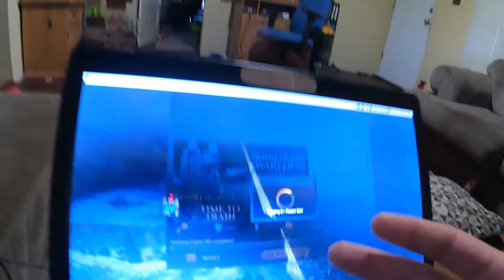RuneScape For Life - My Most FAVORITE Game(Nerd Out Episode)